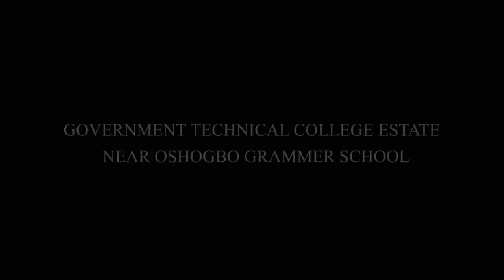IRI OWURO OCT. 17TH 2021